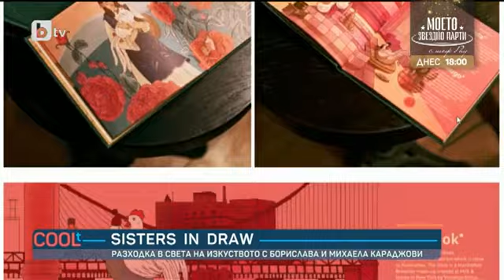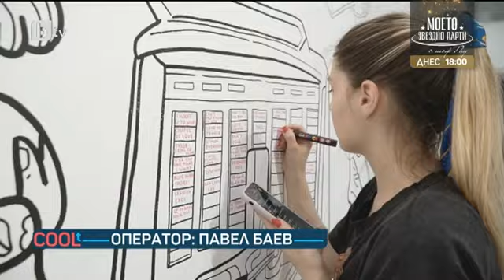COOLt: Разходка в света на изкуството с Борислава и Михаела Караджови